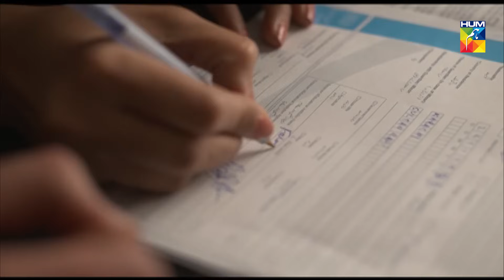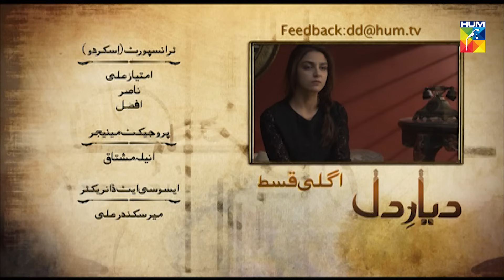Diyar e Dil Episode 17 HUM TV Drama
One of the most applauded drama serial Diyar e Dil is back on our YouTube channel.

Watch now Episode 17 of Drama Serial Diyar e Dil on HUM TV..

Diyar-e-Dil is a story of respect, love and relations. The story spins around Agha Jan and his two children Behroze and Suhaib. It highlights a child's sacrifice for his dad's respect and for the love of his sibling. Behroze is engaged to Agha Jan's niece Arjumand since their childhood.

However Behroze doesn't acknowledge his dad's choice and is envious of wedding his classmate Rohi. The story takes a turn when Behroze left home and Agha Jan declares that the wedding will occur as booked and Arjumand will be married to Suhaib if not Behroze.Will Behroze acknowledge his dad's choice or will Suhaib be compelled to wed Arjumand?

Starring:
Abid Ali as Bakhtiyar Khan/Agha Jan
Osman Khalid Butt as Wali Suhaib Khan
Maya Ali as Faarah Wali Khan
Sanam Saeed as Ruhina Behroze Khan
Hareem Farooq as Arjumand Suhaib Khan
Mikaal Zulfiqar as Behroze Bakhtiyar Khan
Ali Rehman Khan as Suhaib Bakthiyar Khan
Behroze Sabzwari as Tajamul Arsalan
Maryam Nafees as Zarminey Suhaib Khan
Tara Mahmood as Zuhra Tajamul
Ahmad Zeb as Moeez Tajamul
Eshita Mehboob as Laila Feroze Khan
Rasheed Naz as Bedar Khan
Azra Mansoor as Yasmeen Beddar Khan

Written By :
Farhat Ishtiaq

Directed By :
Haseeb Hassan

Produced By :
MD Productions